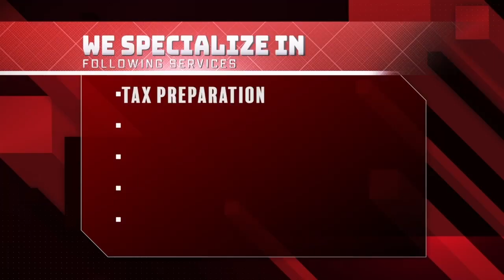The Session Talk Show S2EP10 Hot Topics | Ft. Tik Tok Momma